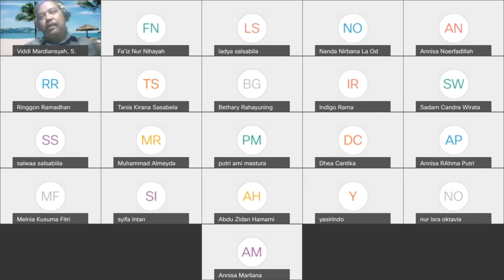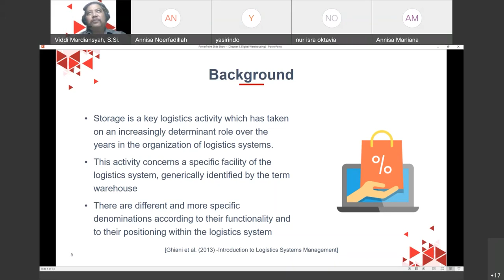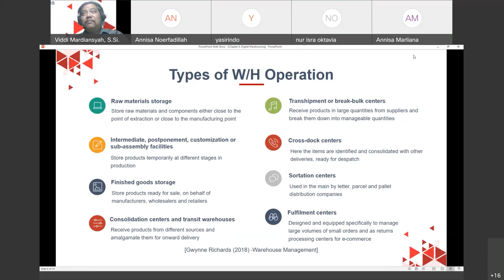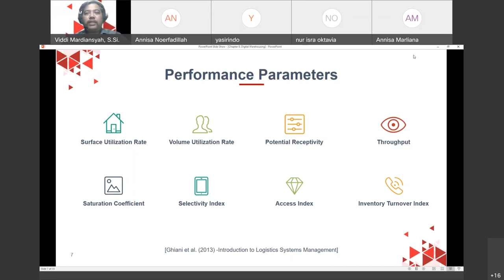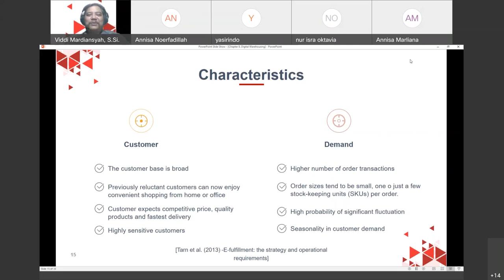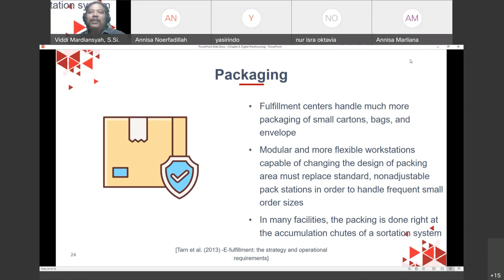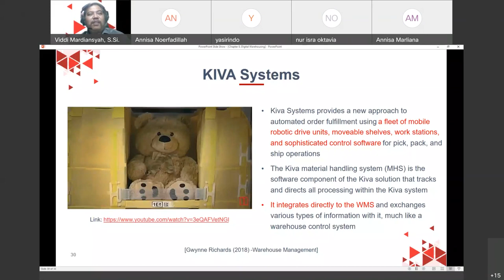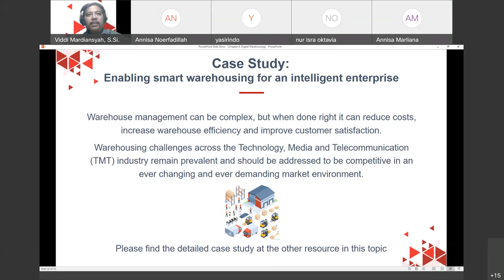Introduction of Digital Business & e-Commerce - 8th Week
This video is a recording session for Introduction of Digital Business & e-Commerce TL-44-01 Class

for Telkom University Students, Bachelor of Logistics Engineering